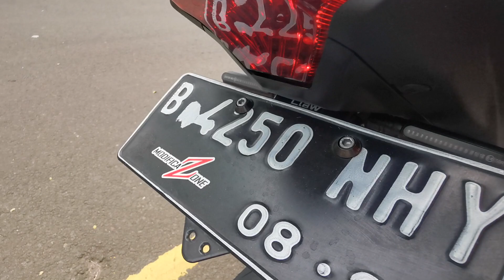Modifikasi Yamaha MT25 (20191129)